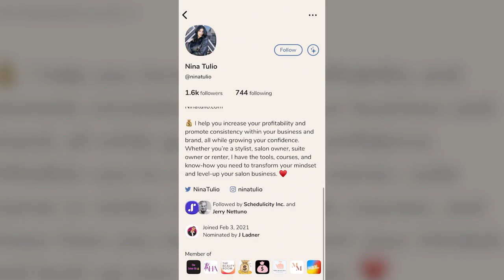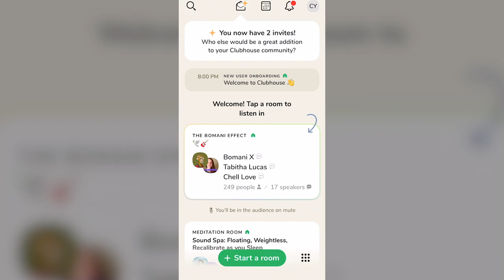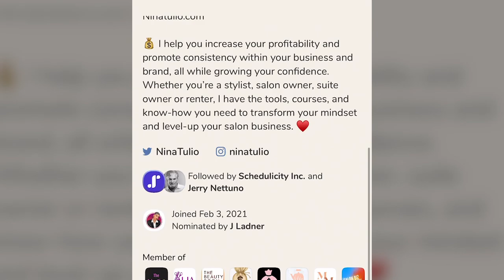What is Clubhouse? And Why Hair and Beauty People Should Use It | xo Nina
Clubhouse is the newest social media opportunity for tastemakers everywhere, including hair and beauty influencers. Our resident beauty biz expert, Nina Tulio, has been making her mark on Clubhouse for a bit now. In this xoNina, she's talking through what she's learned about using Clubhouse to build your brand and business whether you own your own salon or spa or you're trying to become the next hair stylist influencer.